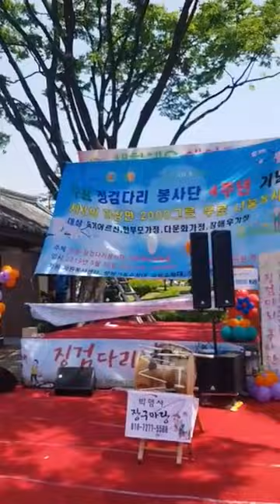징검다리봉사단짜장나눔행사~~^^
어르신들좋아하는메들리~~^^